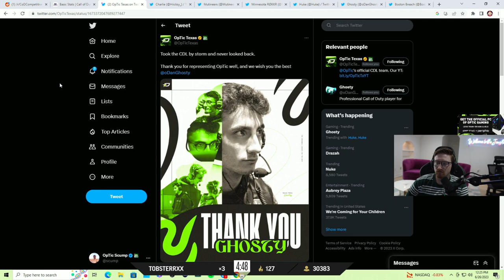THE CRAZIEST ROSTERMANIA EVER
Scump and Methodz discuss the 2023 Offseason

MB01VRXLRVBBYYQ